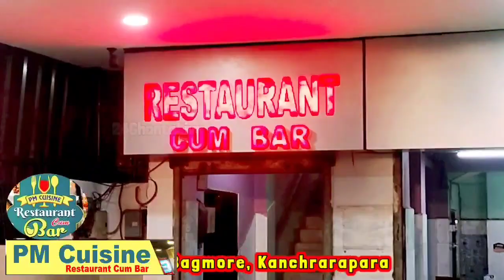বাংলাদেশী পলাতকের স্ত্রী কে নিয়ে কল্যাণী থানায় কেনো ব্যবসায়ী টনি সিং ?